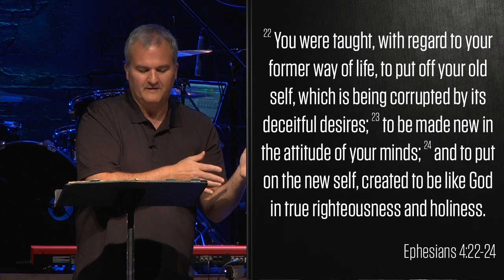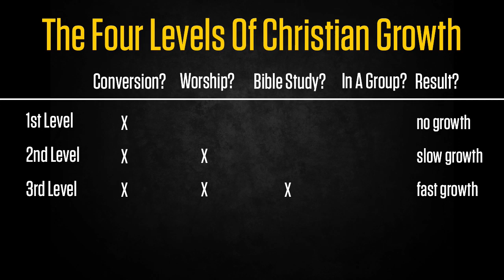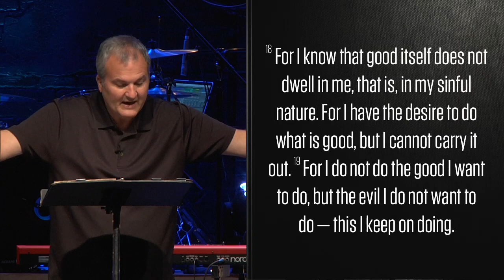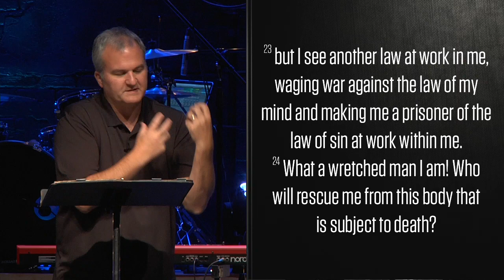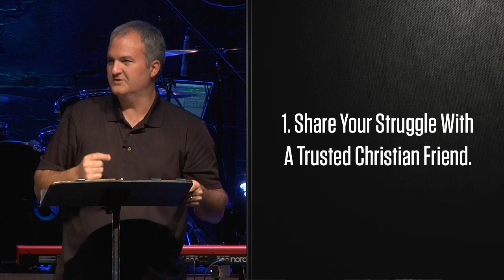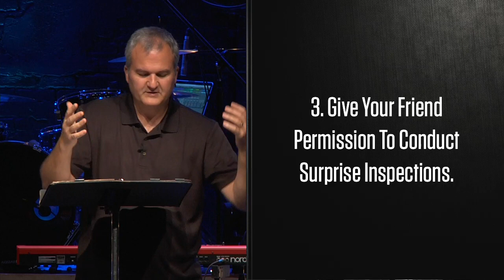Overcoming Persistent Sins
Message, along with the video of Brian and Eric visiting Shocktoberfest, from Sunday, October 29, 2017